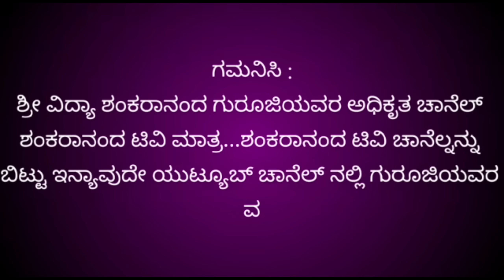ವಾರ ಭವಿಷ್ಯ| Vara bhavishya in kannada| Weekly horoscope in kannada| june 11th to 17th